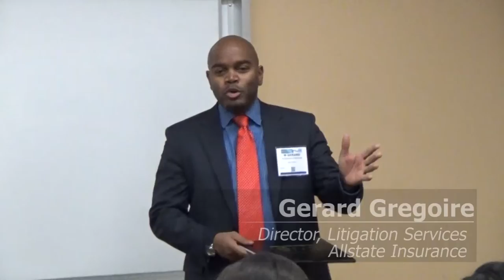ABA TIPS Mock Interview for Law Students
Recent law school graduates and experienced interviewers led a discussion of interview skills and pitfalls at Thomas Jefferson School of Law in San Diego during the American Bar Association's midyear meeting in February 2016. They demonstrated common mistakes and shared a few of their own unexpected interview experiences.